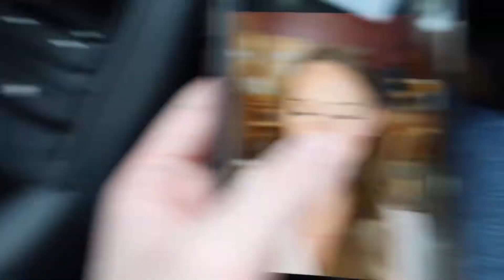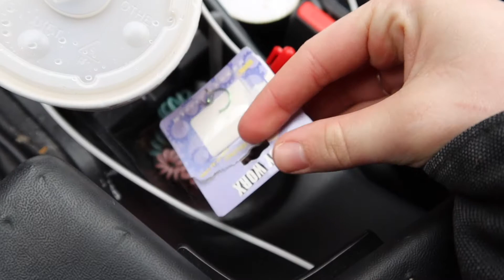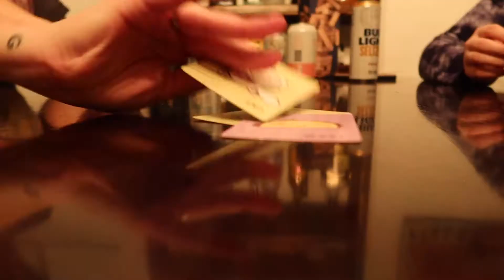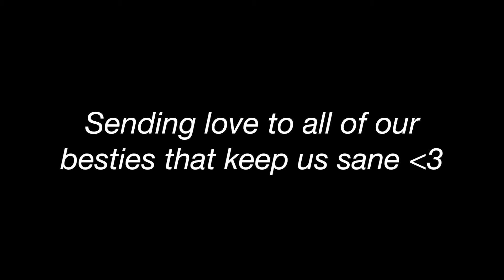looking back on 2021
Thanks for tuning into another Moments in My Life video :) I am so happy you're here! We have a lot to look forward to over here and much content to come.
MORE INFO BELOW! OPEN THIS THING.

Love you :)